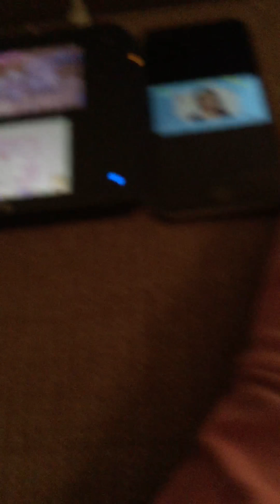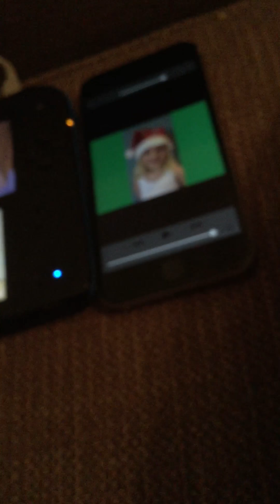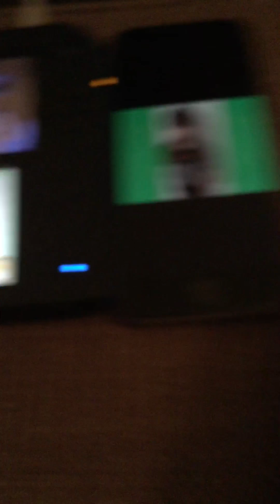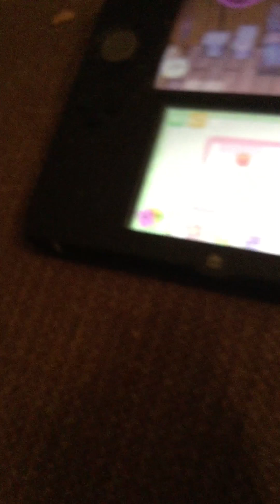Deck the halls with lots of holly